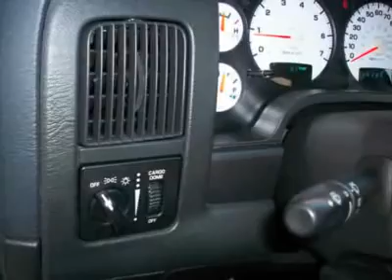2005 DODGE RAM 1500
2005 DODGE RAM 1500 Pacoima CA

10103 San Fernando Rd.